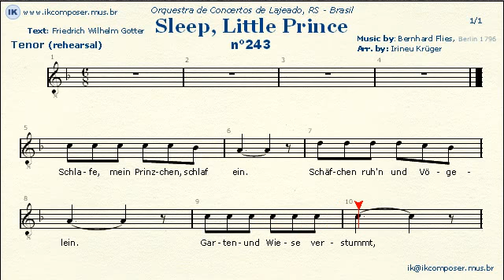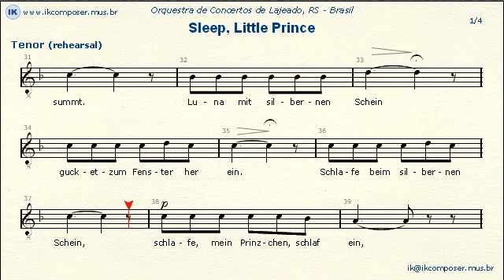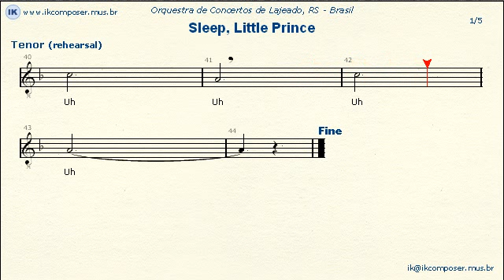243 - Schlafe mein Prinzchen - (Tenor)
Oclaje - EnsaioOrquestra de Concertos de Lajeado/RS -- Brazil -
Oclaje -- Rehearsal